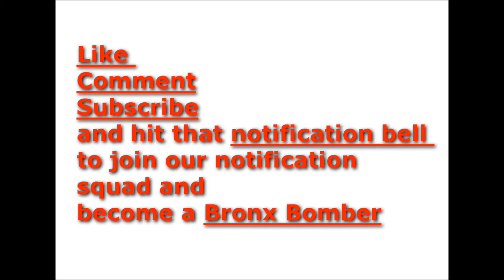Lavar Balls and his Master Plan